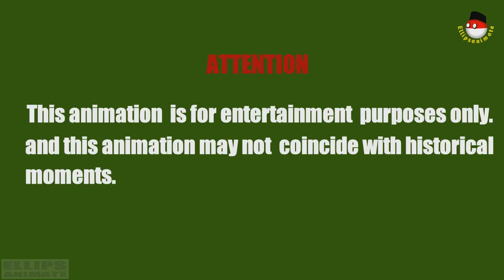HISTORY of TIMOR LESTE 🇹🇱 Countryballs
History of Timor Leste 🇹🇱 countryballs, Before the arrival of Europeans, small kingdoms already existed on the island of Timor. After the collapse of the Majapahit kingdom, in the 15th century the Portuguese began trading on the island of Timor, followed by the Dutch, and clashes occurred. In 1859, the Lisbon Treaty was made, the western island of Timor was given to the Dutch and ended clashes between the Portuguese and the Dutch. In 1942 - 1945 Japan controlled Portuguese Timor, and after Japan surrendered in 1945 the Portuguese again controlled Portuguese Timor. in 1975 there was a carnation revolution, Fretilin declared Timor Leste. In 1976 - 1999 Timor Leste was integrated into Indonesian territory. Since 1999 Timor Leste has been under UN supervision and in 2002 Timor Leste was recognized internationally as an independent country.
operasi Seroja.